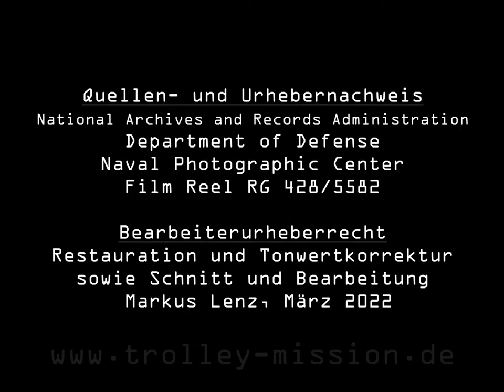Le Havre au lendemain des bombardements en 1944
Le Havre au lendemain des bombardements en 1944, la plage, l'entrée du port, le port